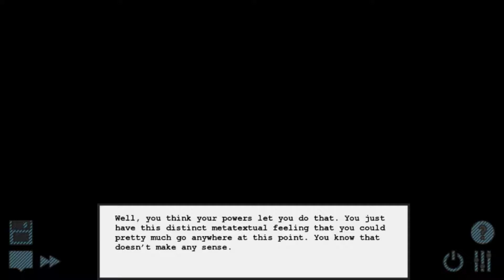OH HI MOM || Pesterquest [Rose Lalonde]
John, our lovely friend, has pointed us in the direction of another new friend! She appears to live in the middle of no where with odd buildings and... is this house haunted? What was that I saw in the lightening?

(Even though its been out for a while)